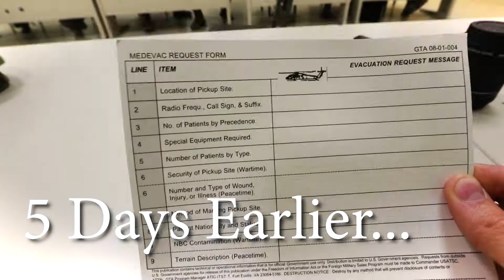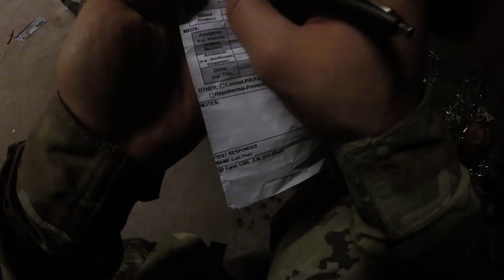This is what it takes to save a life in combat! VLOG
Follow me and a group of young soldiers as we learn the skills needed to help our fellow battles in need. The training is tough and some of the clips may not be appropriate for all audiences. If you have epilepsy please know that this video also has a short portion with strobe lights.

songs:
Spark-ALBIS
MELURAN - SKYLINE (FREE MUSIC FOR VLOGS).MP3
DJ QUADS - JUST BRAKE FREE (FREE MUSIC FOR VLOGS).MP3
JOAKIM KARUD - FUTURE FUNK (FREE MUSIC FOR VLOGS).MP3
JOAKIM KARUD - VIBE WITH ME.MP3